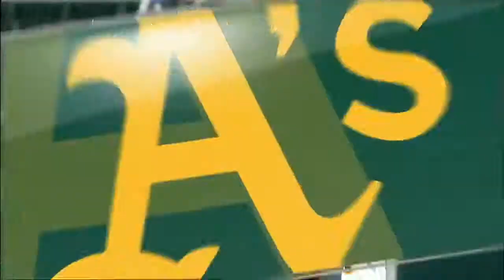2013/09/01 Barton's diving stop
TB@OAK: Barton dives for an outstanding stop at first